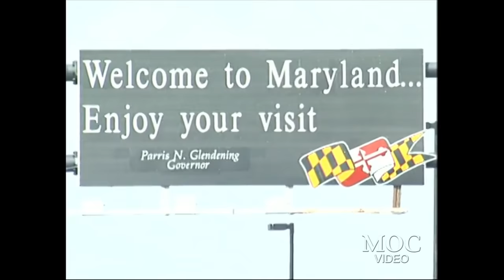1998 Battle For The Olympia - KEVIN LEVRONE - CHEST WORKOUT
The Battle For The Olympia 1998 DVD

124 minutes / Single disc
DVD Re-released : August 10th, 2007
Originally released : February 1999

Produced By: Mitsuru Okabe
Replicated and Distributed By: Mocvideo Productions LLC

Color + B&W

Darrem Charles : Chest
Paul Dillett : Shoulders
Aaron Baker & Robbie Robinson : Chest + Arms
Chris Cormier : Back
Gunter Schlierkamp & Frank Hillebrand : Back
Flex Wheeler : Legs + Arms + Posing
Lee Priest : Chest
Kevin Levrone : Chest (495 lbs bench presses)
Shawn Ray : Shoulders
Jean Pierre Fux : Back
Milos Sarcev : Full Body (carb depletion workout)
Ahmed Haidar : In room posing with Samir Bannout
Johnny Moya : after Olympia
Ronnie Coleman : Back + Biceps

Press conference and backstage footage.